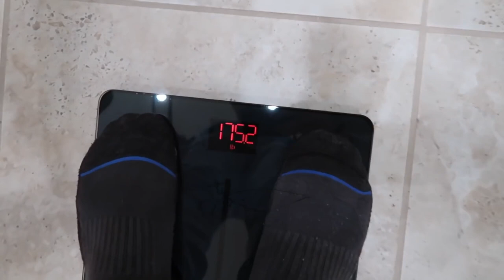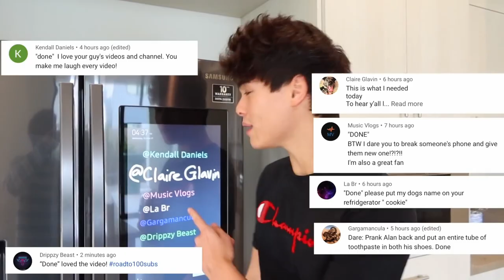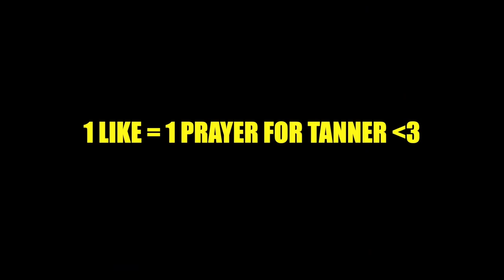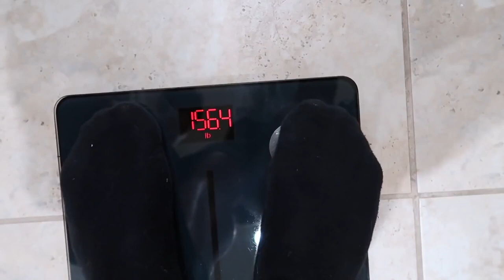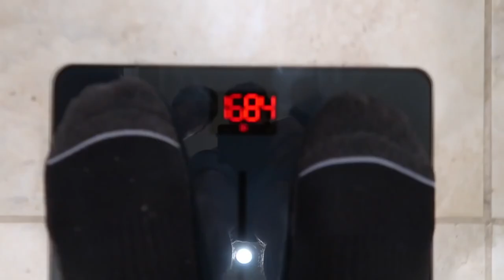24 hours challenge -who can lose the most weight - Brani`s Children`s Channel !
Brani Super Channel of the kidz fortinine Brani`s Children`s Channel
# Watch your favorite videos, children's series and children's films from the children's channel for free and without advertising.

Lizenz
Creative Commons-Lizenz mit Quellenangabe (Wiederverwendung erlaub

IMPRESSUM:
Brani Radosevic